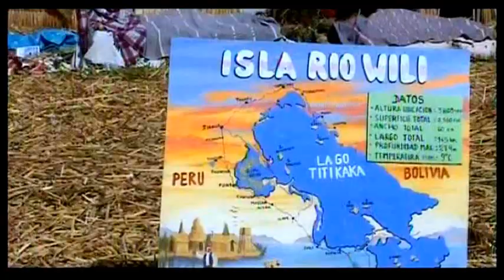THE UROS PEOPLE AND THEIR REED ISLANDS, LAKE TITICACA, PERU.